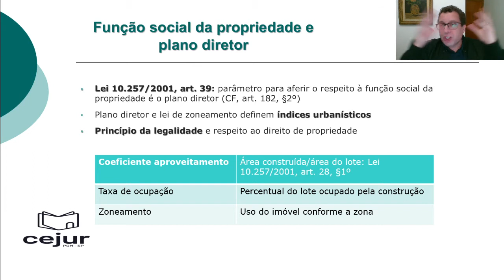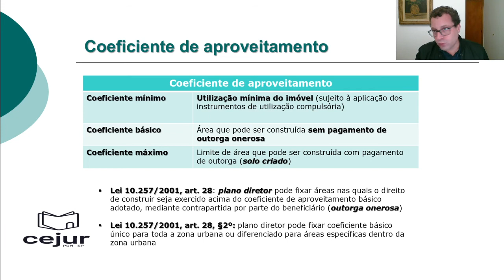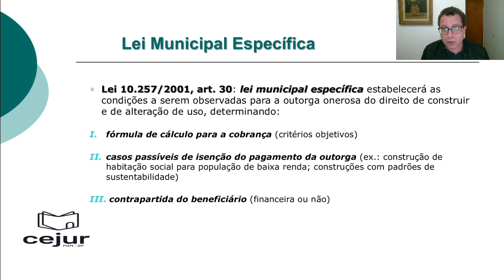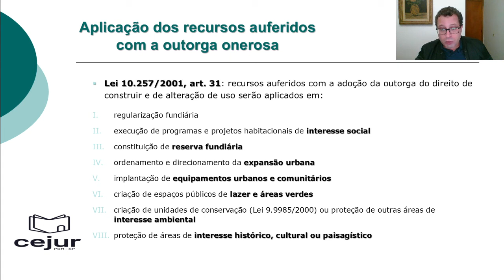Aula 07.2: Instrumentos Urbanísticos em Espécie - Prof. Alexandre Levin